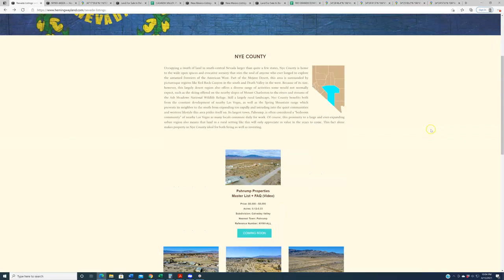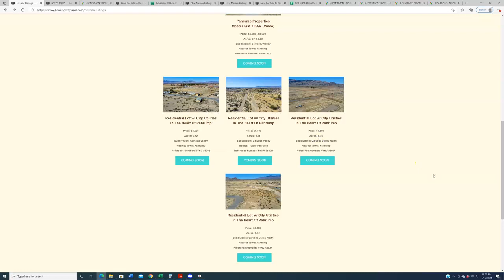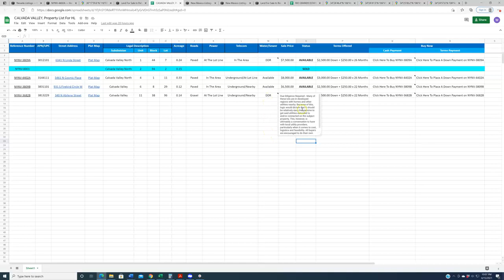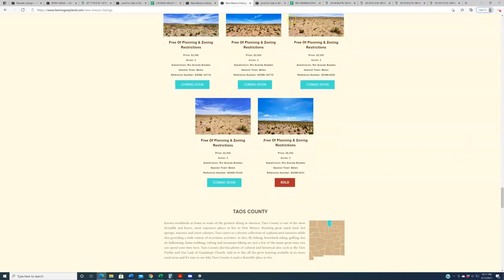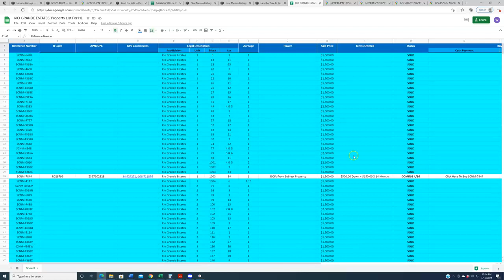Nevada Land For Sale: New Properties Debuting This Week, 4-16-2021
For those of you looking to purchase land, you came to the right place.

The Hemingway Land Company is a land acquisition and resale firm specializing in raw, vacant and undeveloped land throughout the state of New Mexico and dedicated to creating affordable buying solutions for our customers. All year long we offer great deals on property in each of New Mexico’s 33 counties and every Friday we post those properties on our website and premiere them here on our YouTube channel.

Want to learn more about any of the listings discussed in this video? Visit their individual listing pages at…